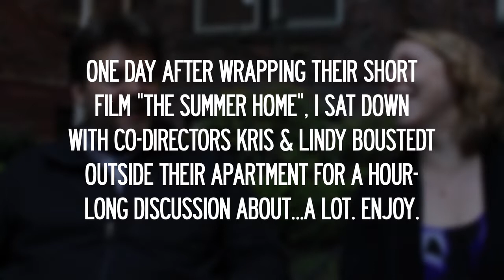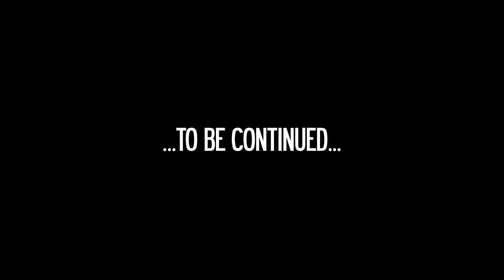Conversations with Lucas: Kris and Lindy Boustedt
Fresh off the filming of THE SUMMER HOME, I sat down with the co-directors to talk about a variety of things related to this, and other projects.